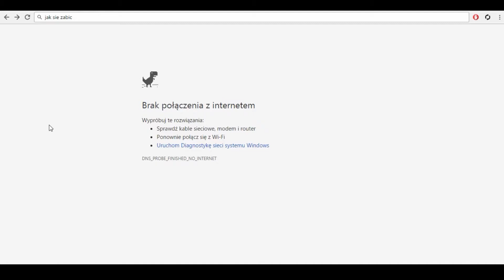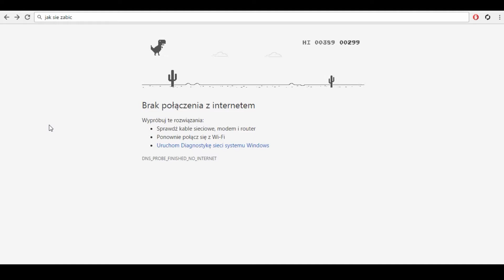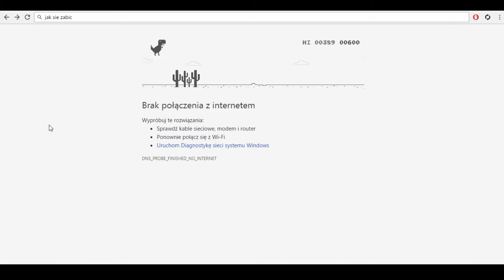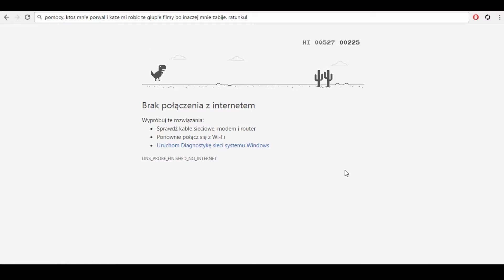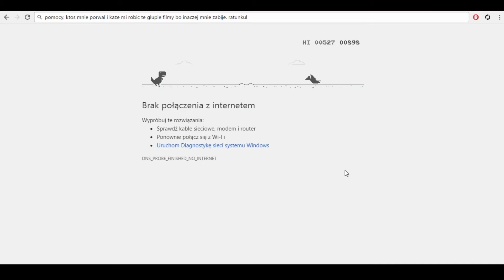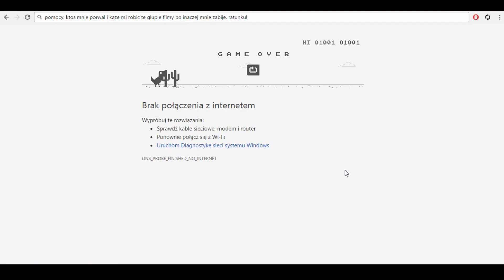JURASSIC WORLD 2!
WSPANIAŁY TEASER FILMU, KTÓRY POWSTANIE JUŻ W 2018 ROKU!
a, nie...
To tylko ja i glupia gra.
Zapraszam!